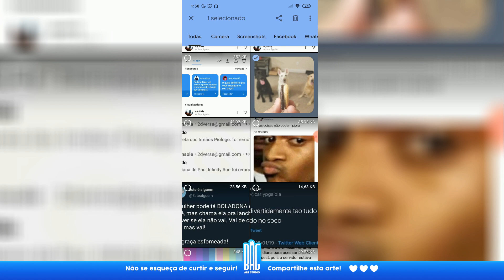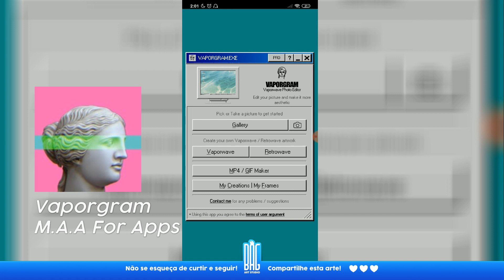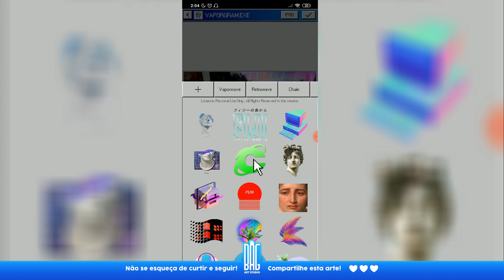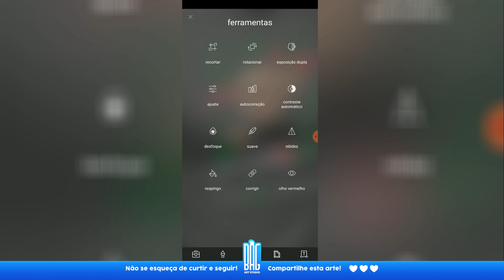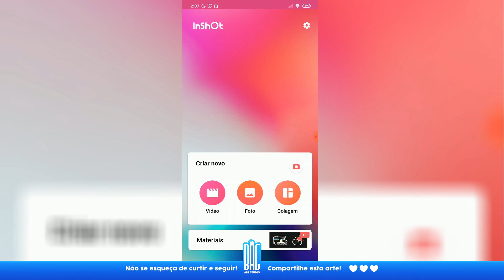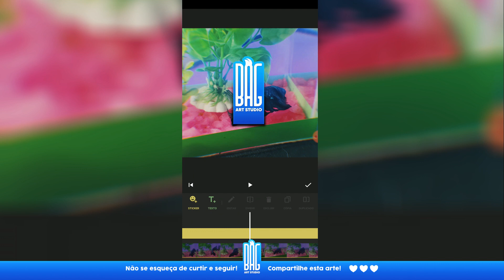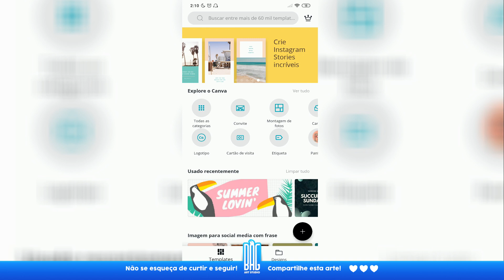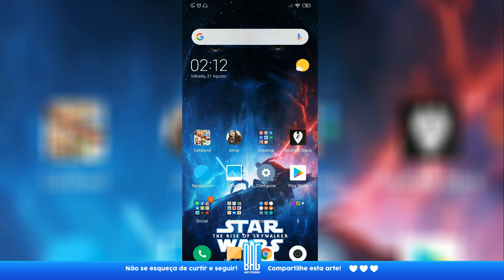6 APPS PARA O DIA A DIA - BÁGLISTAS 001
E aí arteiros de plantão! No BágLista de hoje eu trago pra vocês 6 opções de apps gratuitos que podem auxiliar vocês no dia a dia!

iOS - Não possui;

iOS - Não possui, porém existem similares, pesquise por "Vapor";

Bág Art Studio © - Designer gráfico especializado em ilustração.